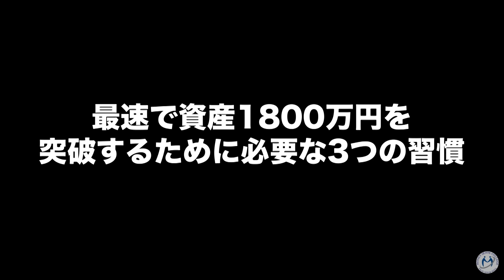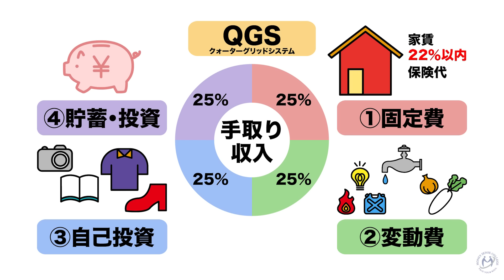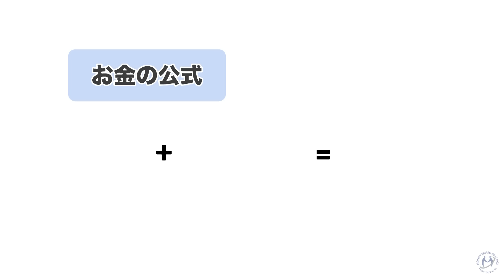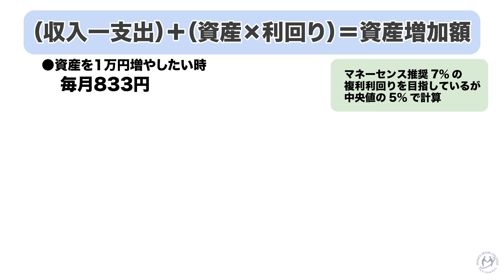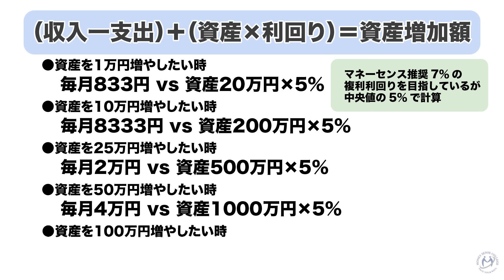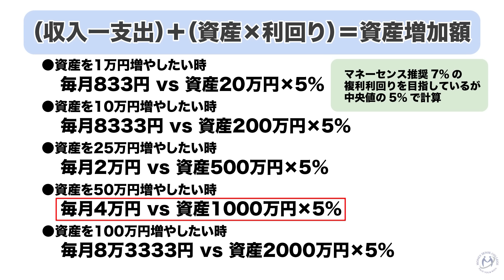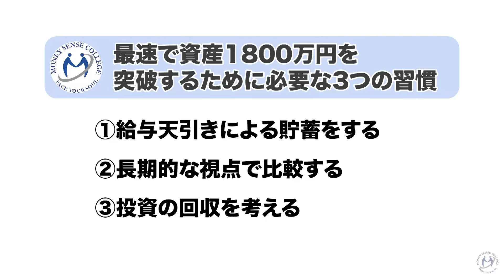《新NISA非課税枠》最速で資産1,800万円を突破するために必要な3つの習慣【きになるマネーセンス637】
＼ 新NISA1800万円超えるのに必要なのは〇〇だけ！／
2024年から始まる新NISAには1800万円の投資枠があります。「マネーセンスカレッジでは最速で1800万円使い切らなくてもいい」とお話ししていますが、できる限り早めに1800万円を使い切る方法を知りたい人もいると思います。1800万円の資産を作るために必要な3つの習慣について詳しく解説します。

◆関連動画
・《焦らなくて大丈夫！》新NISA 1,800万円を使い切るより大切なこと【きになるマネーセンス517】
・《1000万円の壁》資産額1000万円を貯めると起こる3つのこと【きになるマネーセンス452】
・最速で資産1,000万円を突破するために必要な3つの習慣【きになるマネーセンス280】
・とにかく貯めろ！100万円チャレンジ！人生が変わる５つのこと【きになるマネーセンス635】
・証券会社が破綻したら投資信託（ファンド）はどうなるの？【きになるマネーセンス613】

■目次
0:00 スタート
2:46 習慣1つ目
6:52 習慣2つ目
14:25 習慣3つ目
26:16 資産増加額を考える
32:05 まとめ

取り上げてほしい疑問・質問がありましたらこちらのフォームでお知らせください。
次回以降の動画製作の参考にさせていただきます（回答されない場合もありますのでご了承下さい）。

・コメント欄での回答は行いません。次回、動画制作の参考にさせていただきます。